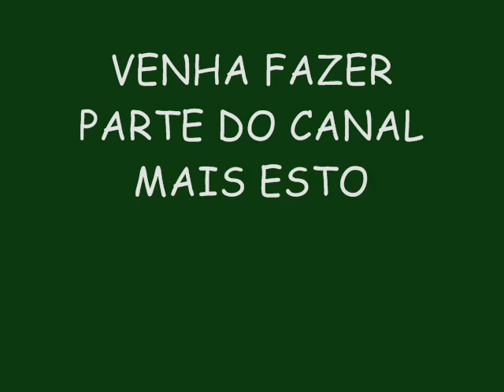O REI DA CACIMBINHA AO VIVO EM MACEIÓ - SARRA NOVINHA NO GRAU